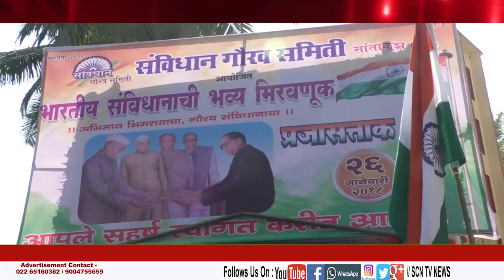वाकोला के रहवासियों द्वारा संविधान रैली का आयोजन